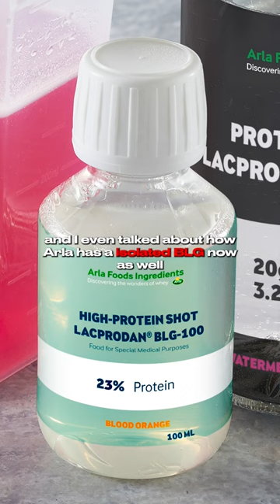Higher-Leucine Protein! BLG-100 (Beta-Lactoglobulin) by Arla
Clear proteins have taken the supplement industry by storm, but what you’re going to learn about today — Arla Foods Ingredients’ Lacprodan® BLG-100 — takes them to a whole new level. This can be in powder or RTD form!